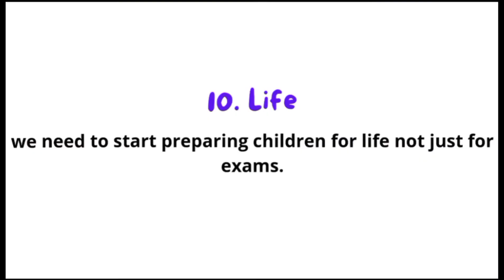What is Affiliate Marketing || make 200-500k monthly.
Many People have got the wrong ideas on Affiliate Marketing and what it is all about.

Here is a proven method on how and why you should start Affiliate Marketing in 2022.